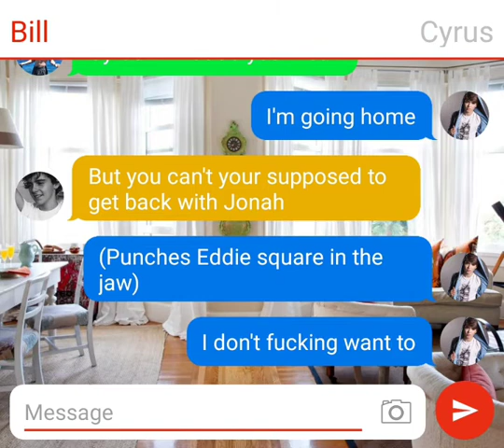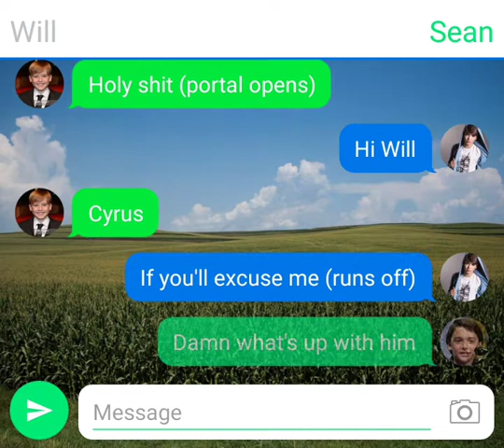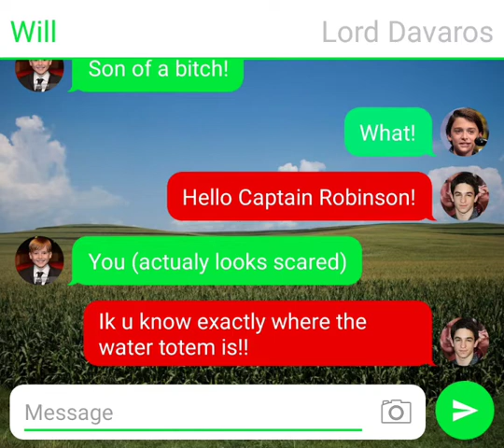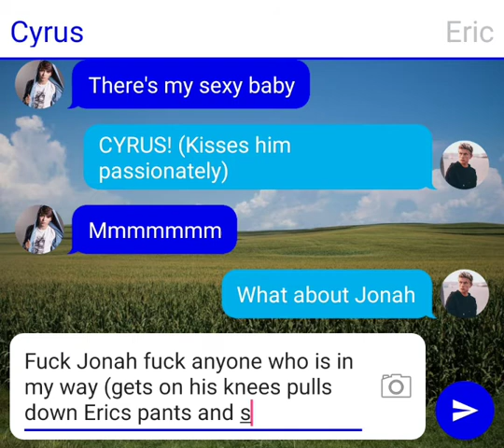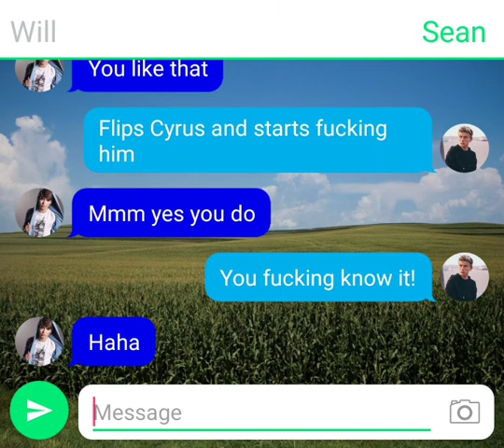Davaros Returns (JTS S7 Ep. 4)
Starring Jonah Beck
Cyrus Robinson
Bernie Schotz-Karspark
Eddie Schotz-Karspark
TJ Kippen
Jude Adams Foster
Ricky Harper
Nicky Harper
Bill Denbrouh
Will Robinson
Eric Robinson
Lord Davaros
With Sean Byers
And Richie Rich